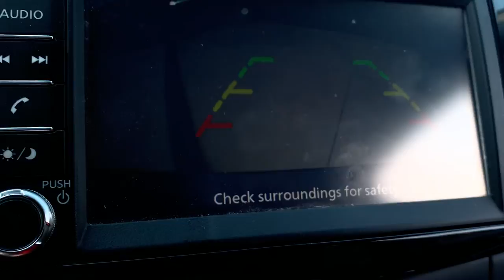Sunday Reset Routine : Prioritizing your mental health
This Sunday Reset Routine 's Focus is Prioritizing Your Mental Health. Using Sunday to reset or have a reset routine is a great way to prioritize your mental health. I am on a self-care journey to become the best woman I can be in my 20s. This self-care routine or Sunday reset routine aims to give you actionable steps you can take to deal with anxiety and detox your mind to prioritize your mental health and reset your mind on Sundays.

This video is very real and raw I'm not trying to be super vain and cute I'm trying to offer the help I wish I had when my anxiety was at an all-time high and my mental health was at an all-time low. I do these things sometimes but this video will help me to prioritize doing them intentionally and mindful. for example, i give a few journaling ideas for mental health because journaling for mental health is a great step to add to your Sunday reset routine. In doing this you are prioritizing your mental health.

Leave me a comment about what your Sunday reset routine looks like and how you are prioritizing your mental health in your 20s to change your life and become the woman of your dreams?

BUDGETING/ SAVING VIDEOS

Saving Habits to build in your 20s
__Link here__
NEW REAL ESTATE AGENT VIDEOS

Work Week in My Life New Realtor Vlog
__Link here__

The Millionaire Real Estate Agent Book | Explained Chapter By Chapter
PERSONAL GROWTH VIDEOS

Never Pay late again with this saving method in your 20s
__Link here__
VLOG STYLE VIDEOS

A Day of Content creation as a New Real Estate Agent in NC
__Link here__
FAQ/FUN FACTS

Age - 21
HBCU - NCAT, Marketing Sales Major
Location - Greensboro NC
Hometown- Wilmington DE